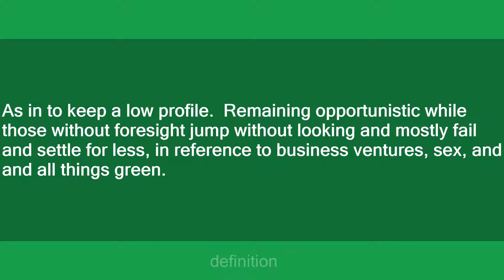stay shy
Slang flashcards: